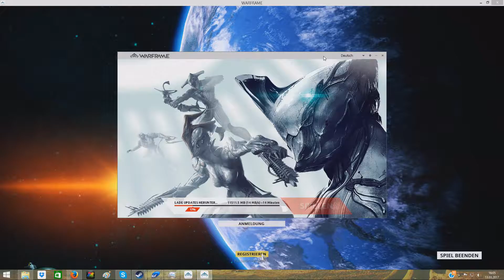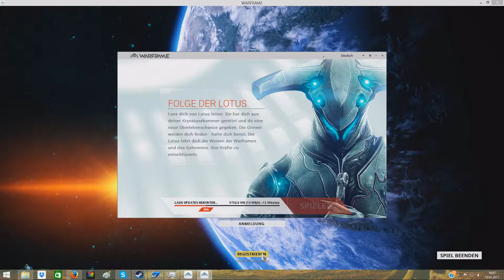Warframe Let's Test Folge 1- Galaktische Geschnetzel mit Mag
Warframe Let's Test  Folge 1- Galaktische Geschnetzel

. Koop, Free to Play, Third- Person, Shooter
Ich stelle euch die Meg vor.
Zwischen Buum Bumm und Peng Peng ein bisschen Intro und mitten drin eine total verwirrte Lucien.